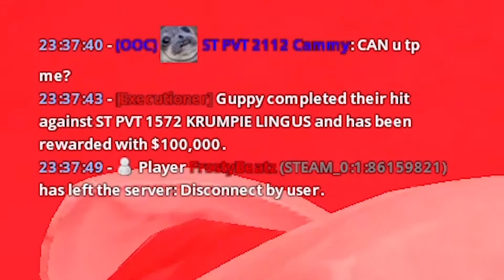This Ship Needs Water - Star Wars RP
A Star Wars Story of assassins, crime, survival, rule-breaking, admins, and of course friendship. Watch Krumpy fight the rebels and the dark side in this revealing true account of what life is like as a Storm Trooper.